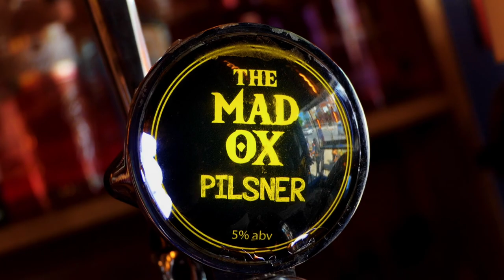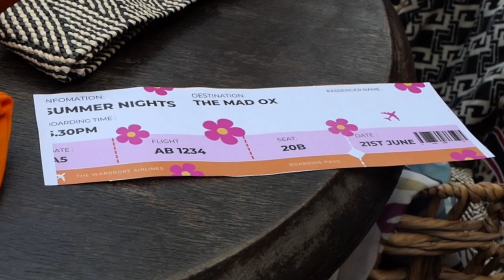Summer Nights | The Mad Ox and The Wardrobe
Summer Nights was an event hosted by The Wardrobe at The Mad Ox, here is the video that captures the evening.

Mokka Music, VibeAvenue